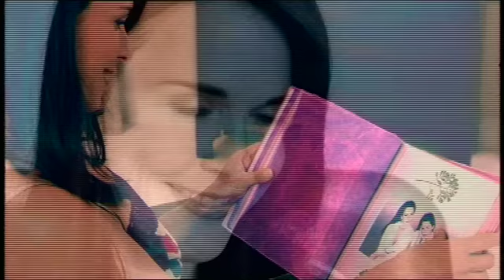Sky "Feel Good" - Jon Gwyther Director - DOP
A little sunshine goes along way.